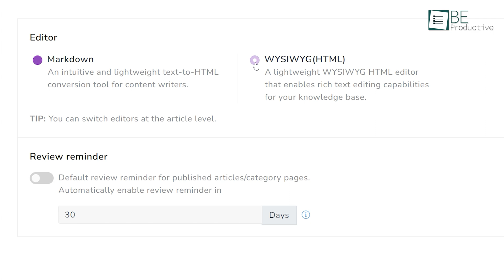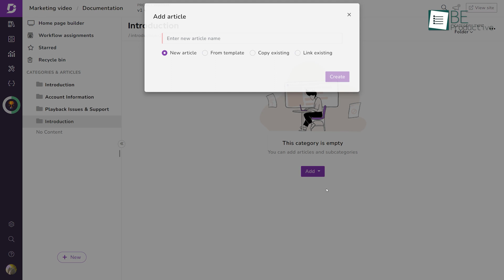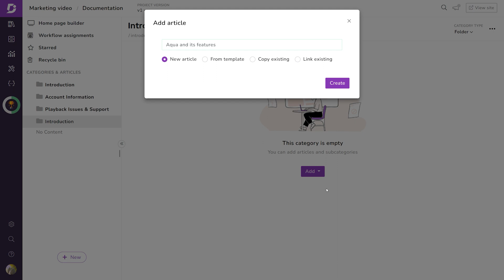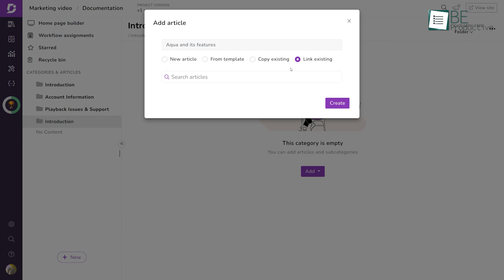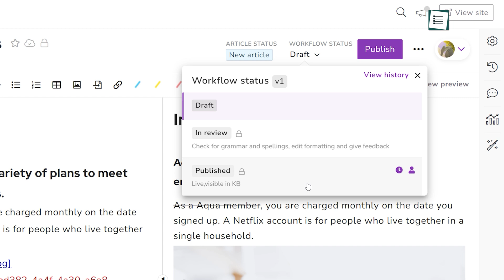Create Software Documentation With Document360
Document360 is an all-in-one knowledge base platform designed to help teams produce, manage, and deliver high-quality software documentation. A user-friendly interface makes it easy and efficient to create and maintain technical documents. With Document360, users can create and manage content, collaborate with teams, and share content with stakeholders. In this video, let’s see the process of creating software documentation with this tool.

Intro and Animation Credit:
10Studio: